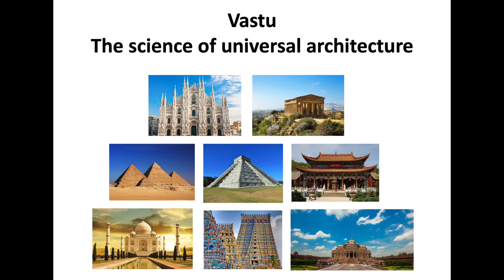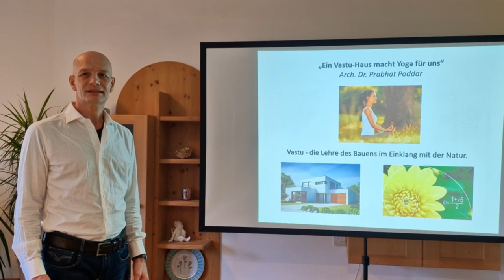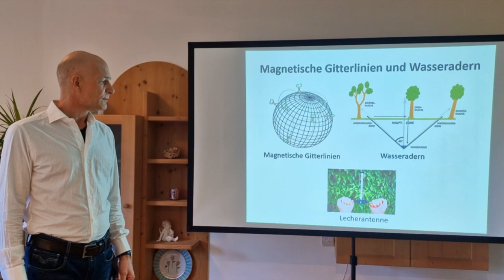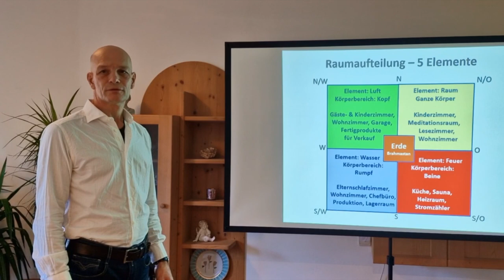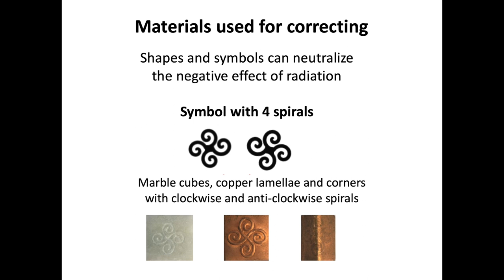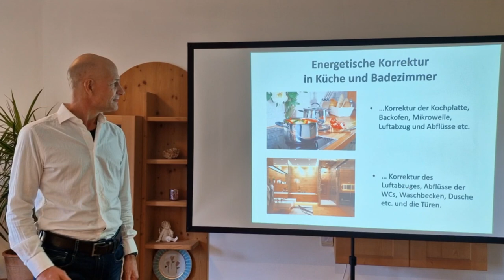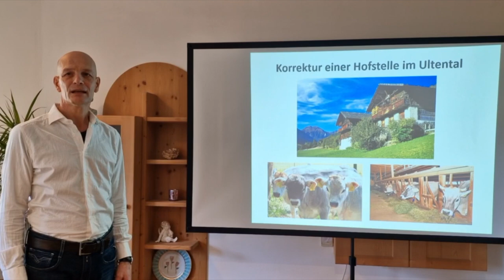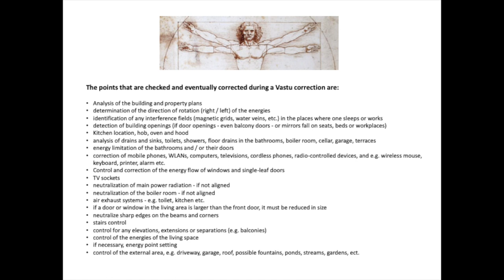Vastu Geobiology Lecture by Johann Burger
Vastu Geobiology principles and corrections according to Arch. Dr. Prabhat Poddar.